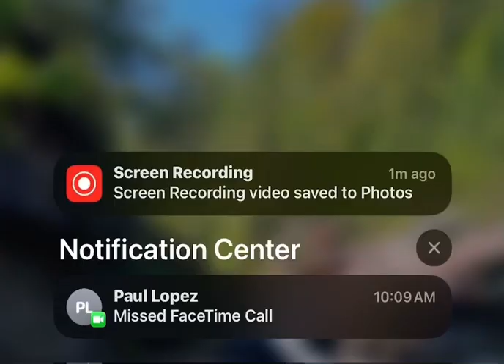I work so hard on this ￼